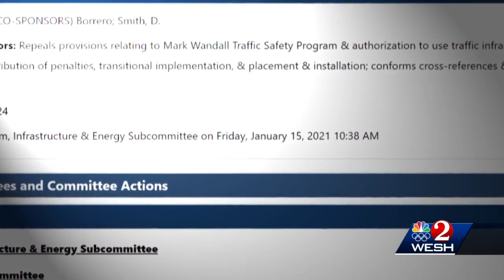Proposed bill looks to repeal Florida's red light camera law